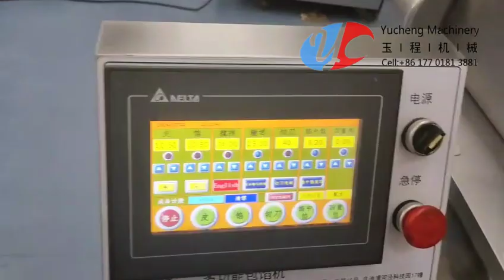Double Color Persimmon Mooncake Machine